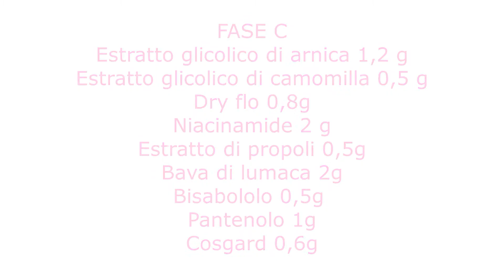CREMA VISO FAI DA TE PELLI MISTE E GRASSE PER LE SETTIMANE BRUFOLOSE!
Nuova video ricetta in cui vi mostro la mia crema viso adatte alle pelli grasse o miste (come la mia ;-D)
In questo periodo la mia pelle sta dando il peggio di se ed è una continua battaglia contro i brufoli malefici.
Sto contrastando il problema con questa crema specifica, con ingredienti sebo regolarizzanti e antibatterici, in combinazione  con altri attivi lenitivi che vanno ad attenuare la parte infiammata.
Nella fase B che in questa crema ha una percentuale bassa di grassi ho aggiunto il triethyl citrate il triestere dell’acido citrico e dell'alcol etilico con funzione antimicrobica(il pH finale della formulazione deve essere preferibilmente tra 5 e 7).
Ho aggiunto l'estratto idroalcolico di propoli di aromazone ad azione purificante.
Per attenuare le infiammiaziani ho inserito gli estratti i camomila e arnica.
Le preparazioni contenenti L'estratto di arnica non devono essere utilizzate sulle ferite aperte.
E' importante non scaldare l'olio di canapa,  potete unirlo agli altri oli poco prima di iniziare ad emulsionare.
Vi lascio anche il link della mia azienda AZIENDA AGRICOLA COSIMATI, dove potrai ordinare squisito miele di nostra produzione e non solo...
Spero che la ricetta vi sia piaciuta, se ancora non lo evete fatto
al mio canale dove troverete tante altre ricette di cosmetici FAI DA TE !